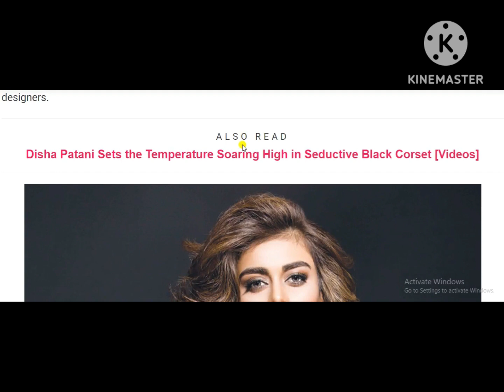Sadaf Kanwal’s Dreamy Dance at Saleem Sheikh’s Daughter’s Wedding Goes Viral